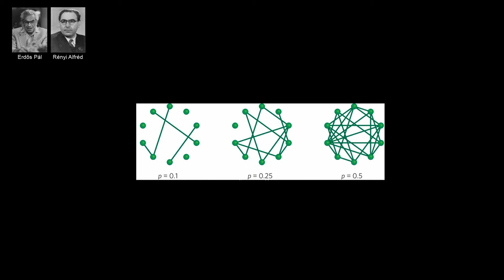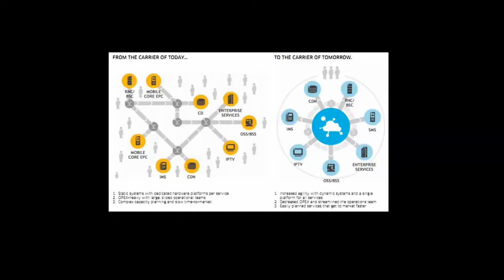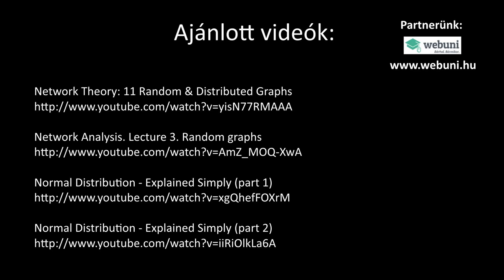Hálózatok 20. - Véletlen gráf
A hálózatokról egyszerüen.